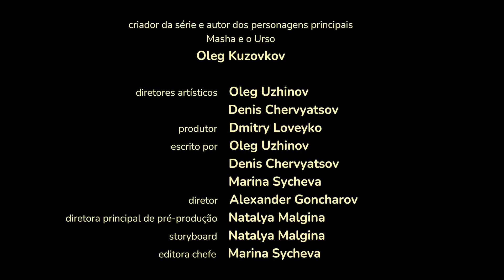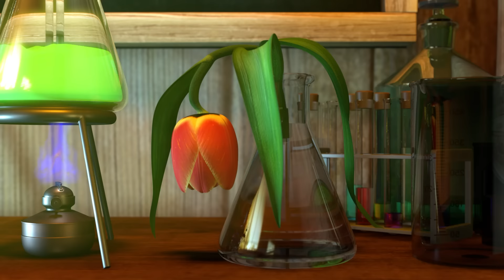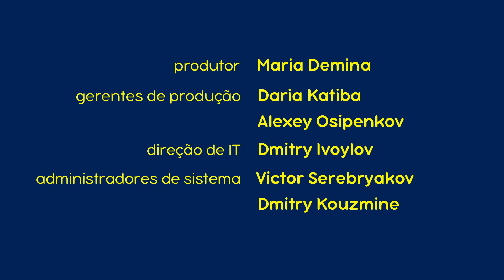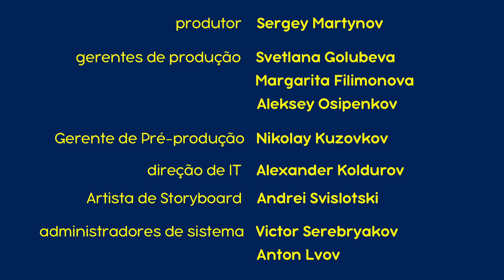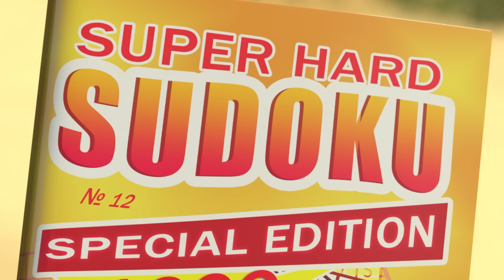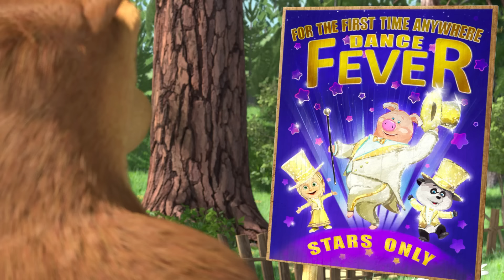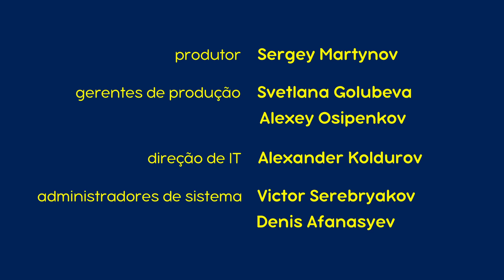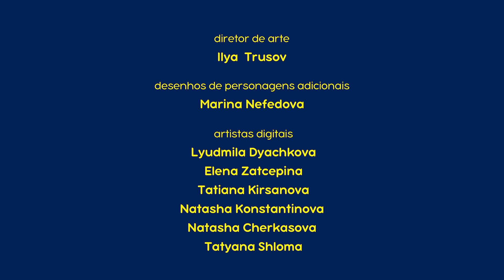Masha e o Urso 💥 NOVO episódio 2024 🎀 O Poder do Banho 🛁🎀 Desenhos animados para crianças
✅ O Poder do Banho 🛁🎀 (Episódio 113)
✅ Quando Um Porco Voa 🐷✈️ (Episódio 105)
✅ O milagre do crescimento 🧪🌷(Episódio 30)
✅ Lavar a roupa suja 🚿👗(Episódio 18)
✅ Os Três Mosqueteiros 👒💐 (Episódio 64)
✅ Um Caso “PUZZLEMÁTICO” 🔎🕵️ (Episódio 45)
✅ Um poder terrível 💋🎀 (Episódio 40)
✅ A febre da dança 🐷🎩 (Episódio 46)
✅ Travessuras de criança 👼🍼 (Episódio 35)
✅ Boas maneiras 🍭🍰 (Episódio 88)

Assista mais! 📺🍿